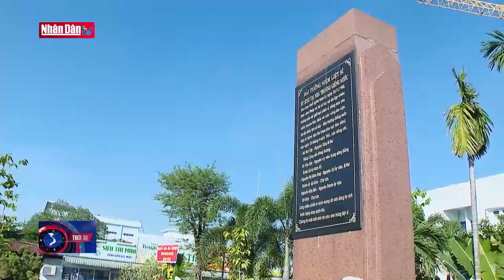Dâng hương tưởng niệm Chủ tịch Hồ Chí Minh và các Anh hùng liệt sĩ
Dâng hương tưởng niệm Chủ tịch Hồ Chí Minh và các Anh hùng liệt sĩ | Truyền Hình Nhân Dân
1. Dự Báo Thời Tiết Hôm Nay